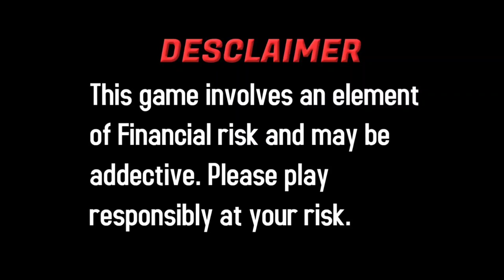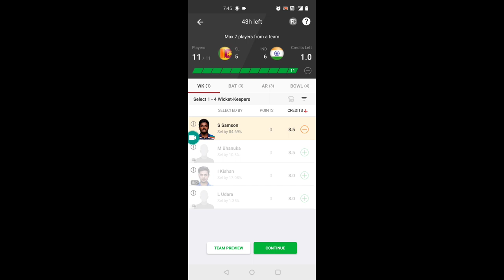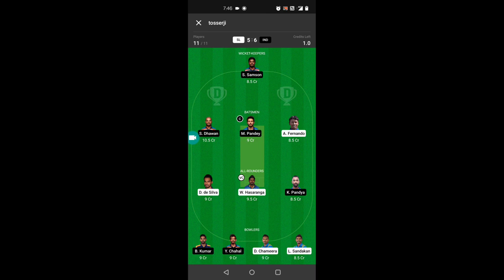Sri Lanka vs India 1st ODI Match Prediction | ind vs sl dream11 team | india tour of sri lanka 2021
india vs Sri Lanka 1st ODI Match Prediction| IND vs SL Dream11 team prediction| India Tour of Sri Lanka 2021 | IND vs SL 2021

Join My telegram channel for match update

SL vs IND Dream11 team TODAY | SL vs IND 2021 prediction just update | SL vs IND Dream11 team
Sri Lanka vs India match prediction,
Sri Lanka vs India playing 11,
Sri Lanka vs India dream11 team,
SL vs IND 2021 1st ODI match playing 11,
SL vs IND 2021 1st t20 match prediction,
SL vs IND Dream11
SL vs IND Dream11 prediction today
SL vs IND 1st t20
SL vs IND 1st t20 scorecard
SL vs IND 1st t20 dream11 prediction
SL vs IND 1st t20 2021
Sri Lanka vs India 1st t20 2021
Sri Lanka vs India 1st t20 match prediction
Sri Lanka India 1st t20
SL vs IND match prediction
SL vs IND match time
SL vs IND 2021 1st t20
SL vs IND pitch report
SL vs IND
Sri Lanka vs India 1st t20
Sri Lanka vs India 1st one day
Sri Lanka vs India 1st t20 202
India squad for t20
Sri Lanka playing11
India playing11
IND t20 squad 2021
SL vs IND Dream11 analysis
SL vs IND best dream11 team
SL vs IND playing 11
SL vs IND head to head
SL vs IND 2021
SL vs IND t20 2021
stats guruji team
tosser ji team
SL vs IND 2021 dream11
SL vs IND Dream11 team
SL vs IND Dream11 team of today match
SL vs IND today dream11 team
SL vs IND report
SL vs IND 1st t20 preview
SL vs IND 1st match of SL vs IND 2021

India Tour of Sri Lanka 2021
SL vs IND 1st t20 squad
SL vs IND t20 squad
SL vs IND t20 prediction
SL vs IND live match today
1st t20 SL vs IND
India Tour of Sri Lanka t20 squad 2021
abu dhabi stadium pitch report
SL vs IND 1st matchtoss win today SL vs IND 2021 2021
Sri Lanka vs India ODI Prediction
news update SL vs IND
today match prediction
expert prediction
west indies vs australia both teams playing xi

SL vs IND my circle11 team
SL vs IND howzat team
SL vs IND key players,